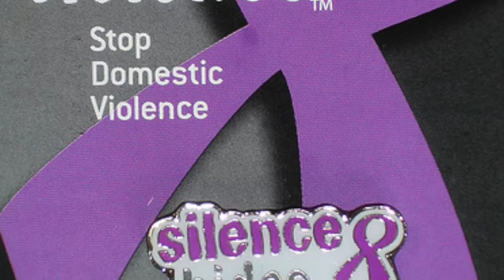Melissa PUH Domestic Violence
This is my 2014 spring semester project for my PUH class. I chose Domestic Violence for my topic, I am a survivor.